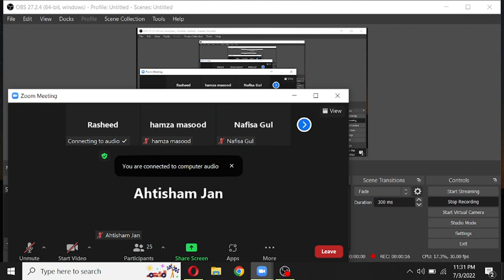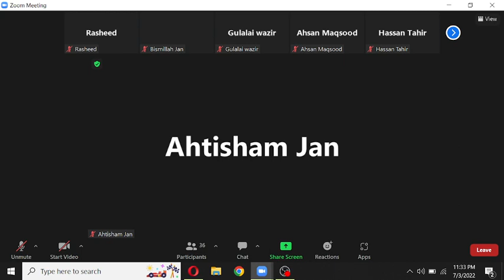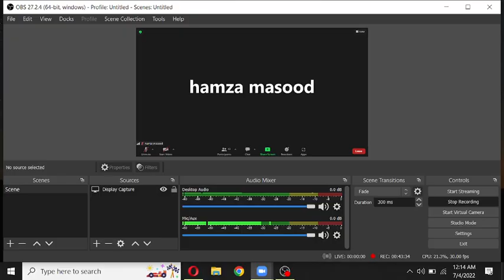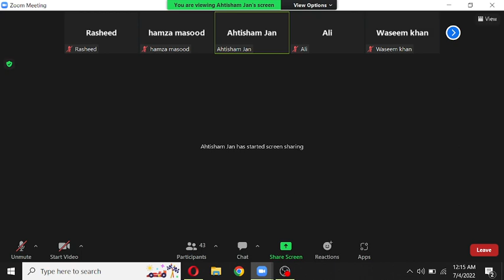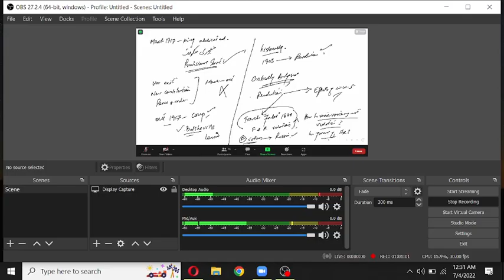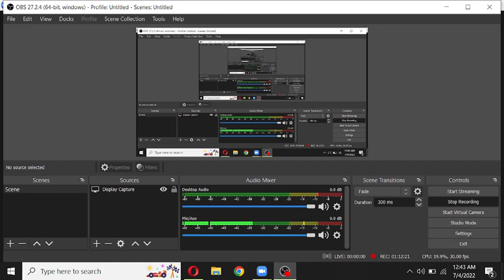European History 12th lecture css pms european history lectures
Learning Hub is Your Source for learning everything related to CSS, PMS just like CSS Essay Writing, Precis Lectures CSS, CSS Pakistan Affairs, CSS Current Affairs, CSS Islamiat Lectures, CSS General Science and Ability and Optional Subjects of CSS
Political Science, IR, USA History, Gender Studies, Criminolog, CSS Lectures, NOA Lectures, World times Lectures, Nearpeer lectures